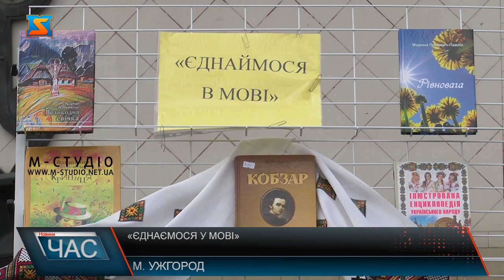«Єднаємося у мові»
"Єднаємося у мові" - поетичний марафон зібрав любителів українскьої літератури біля відкритого мікрофона в Ужгороді. Присвятили захід міжнародному дню "Рідної мови". Звучали уривки поезії  та прози, як відомих письменників, так і авторські. На площі Театральній  -  понад сотнія учасників з різних куточків Закарпаття. Здебільшого, молодь. Серед слухачів - викладач Академії культури та мистецтв. Олександр Куцик каже, подія - дуже важлива. Ініціював захід  організаційно-методичний центр культури Закарпаття. Гана Дрогальчук каже, такі заходи будуть проводитися і надалі, аби зберегти українську ідентичність.